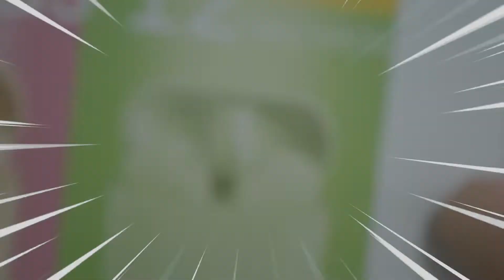IPODS12 a fondo - CHINA 🇨🇳 😍🔥! diferencias de calidades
🔥Espero que el vídeo les guste y si tienen alguna duda, consulta o simplemente les mande un saludo, dejen su comentario.
o
🔥Visita nuestra pagina:

🔥Para temas comerciales puedes visitar nuestra página empresarial
el personal le atendera con mucho gusto y a la brevedad posible
 ►wechat: gealtrade

 SI TE GUSTO ESTE VIDEO TAL VES TE GUSTEN ESTOS
✖︎YOUTUBE FACEBOOK en CHINA 2019!!! vpn